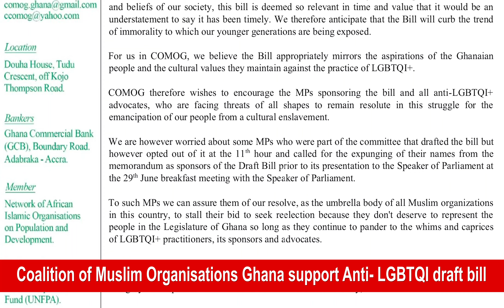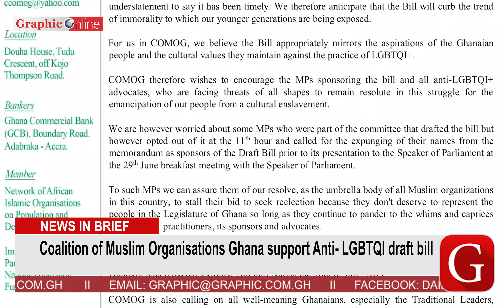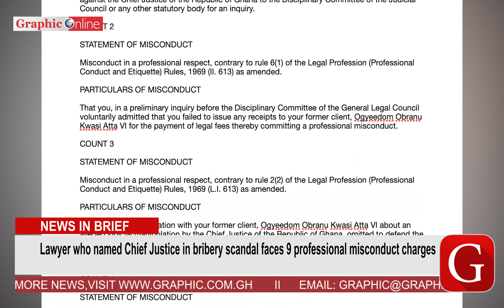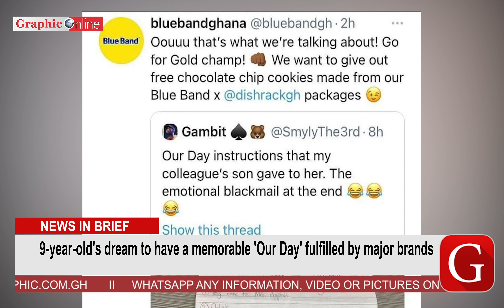Parliament approves Kissi Agyebeng as Special Prosecutor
Coalition of Muslim Organisations Ghana support Anti- LGBTQI draft bill
Lawyer who named Chief Justice in bribery scandal faces 9 professional misconduct charges
AND
A nine year old school boy overwhelmed by gifts and public respond to his lovely letter to his mom to help him mark our day